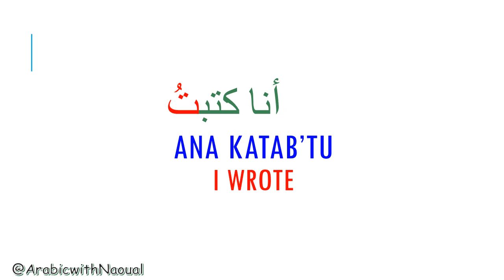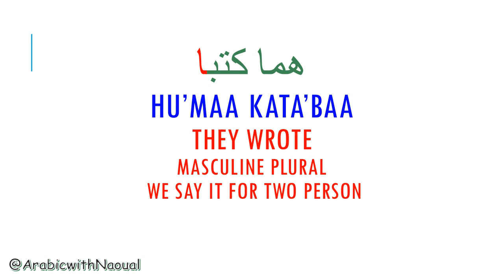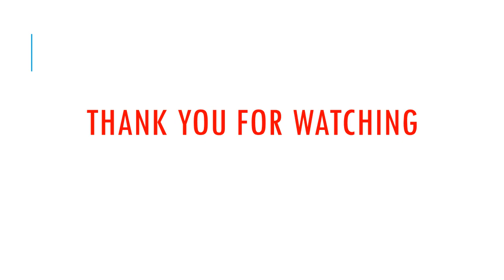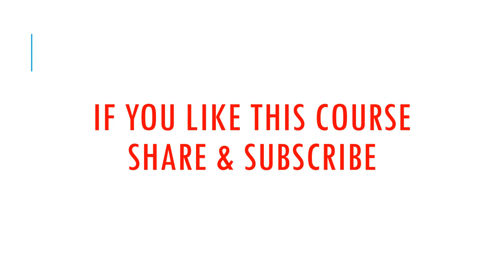Arabic Regular verbes/Regular verbes in past tense/تصريف الأفعال الصحيحة في الماضي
The regular verbes in Arabic tense the verbe / kata'ba/
في الزمن الماضي
 (تصريف الفعل الصحيح (كتب
Exercice in Quizlet